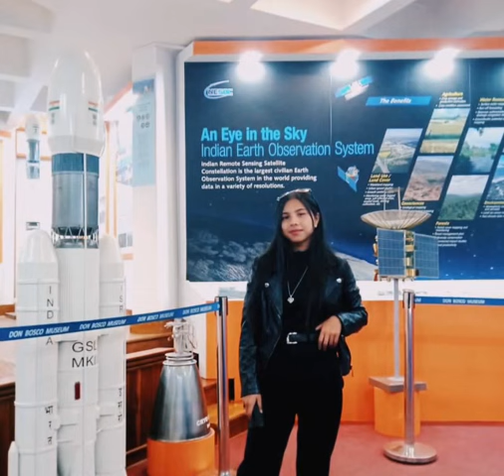Deilinsha thongni ||code-46||photo contest 2022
Address:SKW